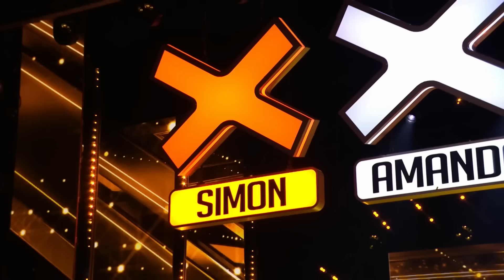TEEN SINGERS With HUGE VOICES On Got Talent Worldwide 🤩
Got Talent World | TEEN SINGERS With HUGE VOICES On Got Talent Worldwide 🤩

Ella Shaw - BGT 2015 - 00:00
Natalia Mularonek - Poland's Got Talent 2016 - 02:17
Alana Fox - Ireland's Got Talent 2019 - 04:02
Ellie Carney - BGT 2020 S14 - 07:04
Adam Kaczmarek - Poland's Got Talent 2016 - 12:32
Katherine Lynn Rose - Canada’s Got Talent 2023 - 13:48
Miles Elkington - Australia's Got Talent 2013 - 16:54
Hope Murphy - BGT 2012 S6 - 20:25
Dao Molander - Sweden's Got Talent 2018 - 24:20
Jack & Cormac - BGT 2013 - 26:33
Leah Barnville - BGT 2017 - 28:15
Connie Talbot - BGT Champions 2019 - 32:12
Karol Jagiello - Poland's Got Talent 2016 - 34:59
Darci Lynne (Semifinals) - AGT Fantasy League 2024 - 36:28
Evangel Omari - Canada's Got Talent 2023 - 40:17
Natalia Capelik-Muianga - Poland's Got Talent 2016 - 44:18
Honey Scott - BGT 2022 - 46:09
Keren Montero - Dominicana's Got Talent 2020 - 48:17
Daniela Machidon - Romania's Got Talent 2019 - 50:56
Wojtek Kaczmarek - Poland's Got Talent 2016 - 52:54
Sirine Jahangir - BGT 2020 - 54:57
Rosie O'Sullivan - BGT 2013 - 1:00:52
Kristen Cruz - AGT 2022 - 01:04:46
Faith Tucker - BGT 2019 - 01:10:42
James Smith - BGT 2014 S8 - 01:13:15
Alexia Vay - Romania's Got Talent 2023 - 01:19:44
Tia Connolly - BGT 2023 S16 - 01:22:53
Julia Szcześniak - Poland's Got Talent 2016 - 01:29:42
Isaac Waddington - BGT 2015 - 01:31:30
Summer Rios - AGT 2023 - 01:35:00
Paula Jivén - Sweden's Got Talent 2018: 01:35:20
Bailey McConnell - BGT 2014 S8: 01:37:12
Gabz Gardiner - BGT 2013: 01:42:13
Breanna Lee - Australia's Got Talent 2022: 01:48:09
Jasmine Elcock - BGT 2016: 01:54:32
Ella Yard - BGT 2018: 01:59:22
Kyle Tomlinson - BGT 2017 S11: 02:01:50
Malakai Bayoh - BGT 2023 S16: 02:07:42